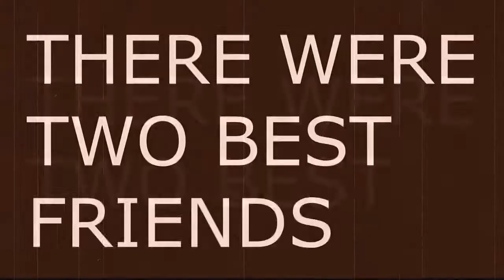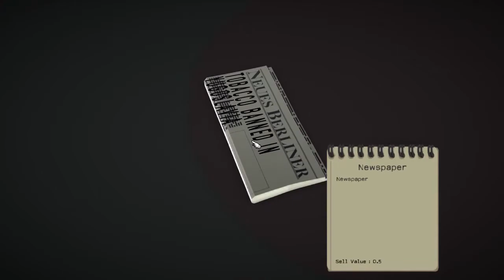Let's Play! Jalopy: Ep. 8 - The (Worst) Beach Episode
TYPICAL BEACH EPISODE LET'S GO